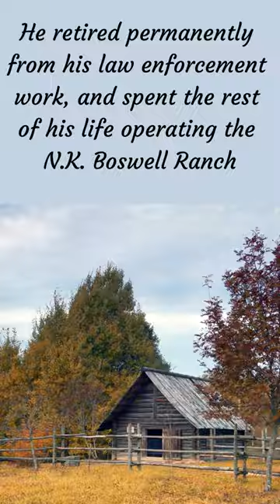Betcha Didn't Know That facts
N.K. Boswell!